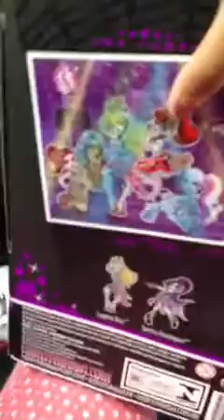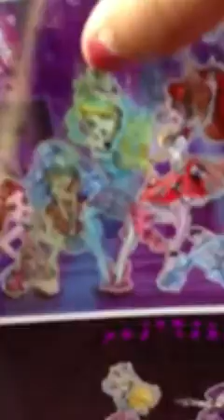Monster High dancing girls operetta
Review of the monster high doll I got today.